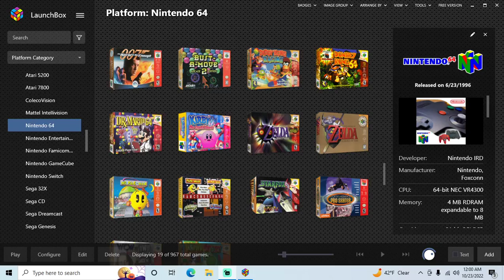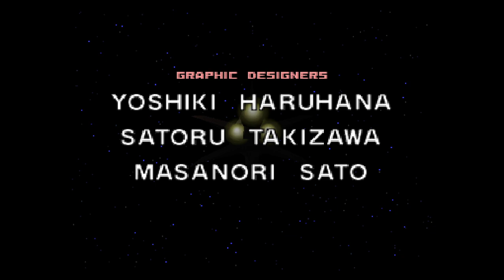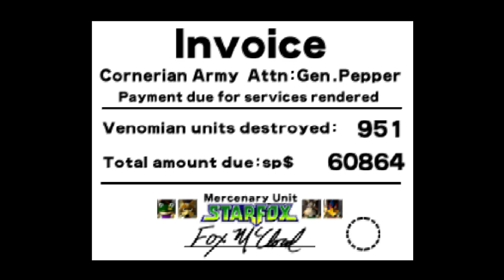Star Fox 64 - N64 playthrough (Hard levels) (recorded 2022-10-23)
During this part I started a new file and played through the game completing goals that led me through the upper/red/hardest level path which most players probably consider the most desirable path.